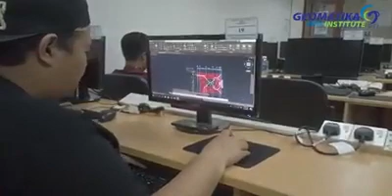Jaminan Kerja 100%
Lepasan Sijil Kemahiran Malaysia (SKM) adalah graduan mahir dalam bidang kemahiran dan amat diperlukan di Malaysia!

Justeru Geomatika menawarkan program yang mempunyai peluang besar setelah anda TAMAT pengajian. 🤩 Jaminan Kerja 100%